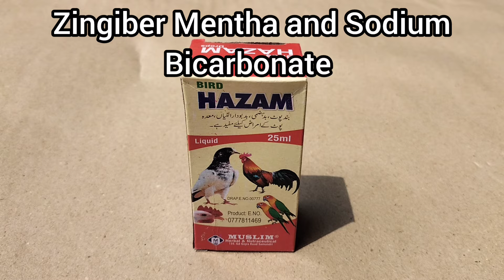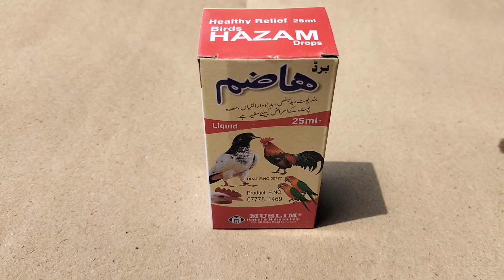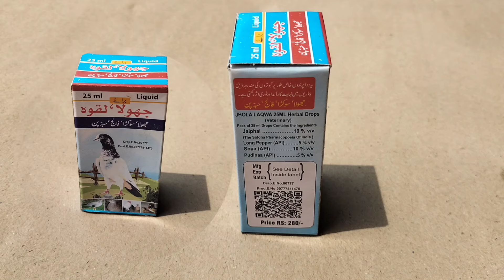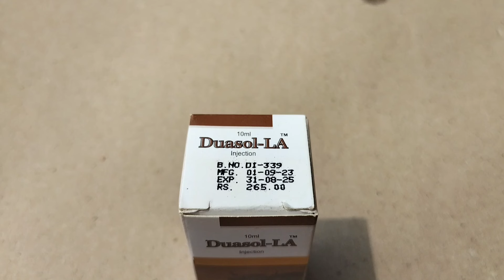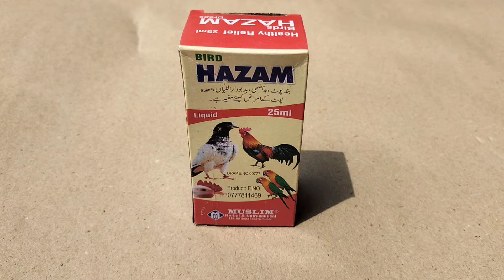How to help a Sick Chicken | Sick Birds Treatment at Home | Dr. ARSHAD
This content is about Treatment of Sick Chickens at Home by Dr. ARSHAD Veterinary Clinic.

To keep backyard poultry healthy and productive, you need to avail these 03 Products :

1 Combination of Zingiber, Mentha and Sodium Bicarbonate ( Bird Hazam ).

Indications :
Sour Crop
Crop Impaction
Indigestion
Enteritis
Lose droppings
Vomiting
Gizzard and Proventriculus health issues

Dosage and Administration :
10 ml / 01 L DW for 1st 02 Days and 05 ml / 01 L DW for 3rd day, 08 hours daily and continuously for 03 days.
For those poultry birds who are unable to drink, give them 04 drops each time and repeat 04 time a Day untill recovery.
2 Combination of Jaiphal, Long pepper, Soya and Mint ( Pudinaa ) ( Laqwa / Jhoola )

Indications :
Lameness
Stiffness
Fatigue
Bone Fragility

Dosage and Administration :
03 ml / 10 ml DW for 08 consecutive days.

3 Duasol-LA ( A Combination of Oxytetracycline and Flunixin Meglumine

Indications :
Treatment of Respiratory Diseases

Dosage and Administration :
@01 ml / 10 kg b.wt
( 0.1 ml for 01 kg b.wt )

In This Video Dr. ARSHAD will Highlight all those Probable Causes of Chicken Leg Weakness, So The Viewers can Also Take Quick Actions and Treat Be able to Treat Poultry Legs Problems Professionally.
If you See Such Chicken as Shown in the Video, First of All You Need to Examine the Bird For Any Injury, Mites or Swelling at That Specific Area.
If you are Sure that Chickens were Vaccinated for Marek's, Newcastle Disease and Other Viral or Bacterial Problems Then Look For Feed Quality For Your Chickens. Poor Nutrition Can Also Result Legs Weaknesses.
If There isn't any Genetical Issue regarding  Legs Problems Then Examine For Scaly Leg Mites. Old Age or Overweight Chickens are Also Pron to Such Problems.
Legs and Foot Problems are Noticeable in Chickens at the Hatching Time. If The Breeder's Diet is Deficient in Vitamins and Minerals the Chick's Structure is Off to a Poor Start. Nutritional Deficiencies of Vitamin D3 Causes Soft Bones and an increase in the Lameness in Chickens. Riboflavin Deficiency Will Cause a High Incidence of Curly Toe Paralysis, Straddle Legs and Chicks Going Down On their Hocks.
Apart From Nutritional Deficiencies, Low Humidity, Slippery Surfaces, Old Hatching Eggs, Pathogens, Wet Litter, Less Space, Overcrowding, Less Feeders and Waterers, Improper Diet, Predators, Aggressive Birds, Improper Perches may also Cause Legs Problems in Poultry.

This all Time Important Video from Dr. Arshad will surely alleviate many Poultry Farmer's Problems like Broken Hen Leg, Twisted Neck, Staggering Gait, Chicken Lameness and Growth Problems in Poultry. Desi Hen, Australorp Chicks, Golden Misri Hens and Many other Indigenous Chicken Breeds are Suffering Leg Paralysis in Pakistan. Always Purchase a Disease Free flock, Give Chickens Balanced diet, Keep House well Ventilated with plenty of Sunlight, Vitamin B, Vitamin C, Vitamin E, Vitamin D, Selenium, Calcium, Minerals, Choline, Antibiotics, Glucose Monohydrate, Sodium Chloride, Potassium Chloride, Magnesium Chloride & Citric Acid. Chicks Suffering from Legs Weaknesses may be Result of Temperature & Humidity Fluctuations in Incubator, insufficient Breeder Diet, Mismanagement during Brooding or Marek's Disease. There are Several other Causative Agents of Poultry Legs Problems & we need to find out the exact Cause to Cure Successfully.

The Chicken's Crop is located beneath the Neck and just to the right of Centre of Breast area. When Chickens eat, the food Goes directly into the Crop which will become engorged until the food continues to the Digestive System.
The Process of Fully Emptying the Crop can Take Several Hours, and generally happens overnight,  depending upon the amount of food ingested.
Each evening Your Chicken's crop will be full and bleated, each Morning the Crop should be empty, if this is not the case than there's some Problem.
Sour Crop is caused when the Crop does not fully Empty. This may cause the Contents to become Fermented, resulting in a Bacterial / Yeast Infection within the Crop.
Long Grasses, Plant Fibers, Excessive amount of Bread, Moldy Feed, inadequate amounts of Grit, Plastic, Rubber Band or other Indigestible Substances are the Major causes of Sour Crop in Chickens.
To Prevent Sour Crop limit Your Chickens to access long or Tough plant Fibers or Cut them. Provide Adequate Fresh Water containing Apple Cider vinegar, Garlic, Yogurt ( Poultry Probiotics ), Grit & Clean the Area.
Extended Squishy Crop, Sour Smell, Foul Smelling liquid, Lethargy, Self isolation & Vomiting are the Main Symptoms of Sour Crop in Chickens.